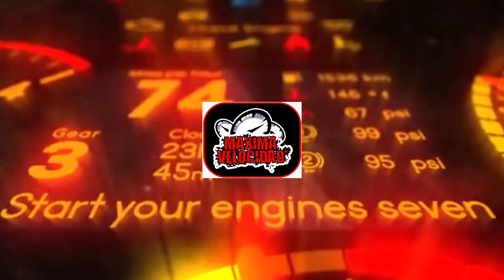PILOTO FERNANDO GUERERRO